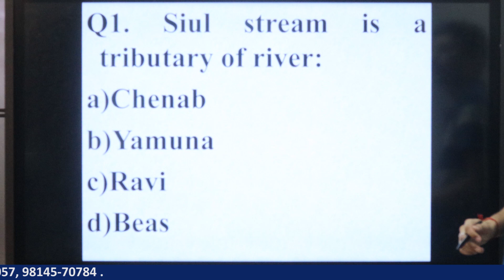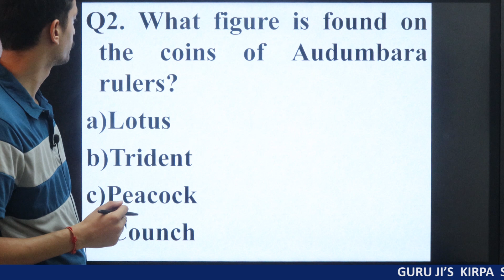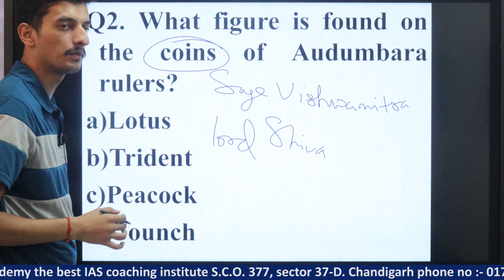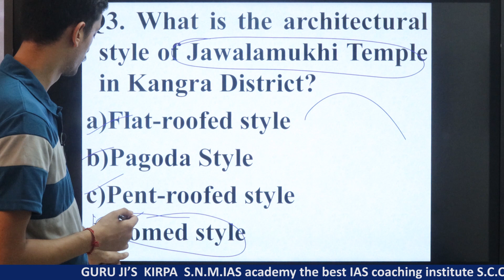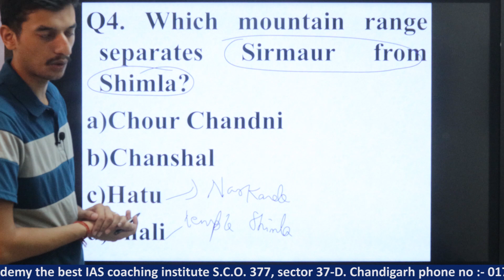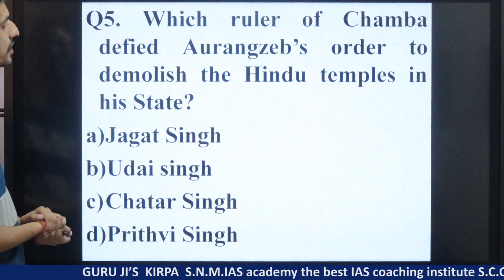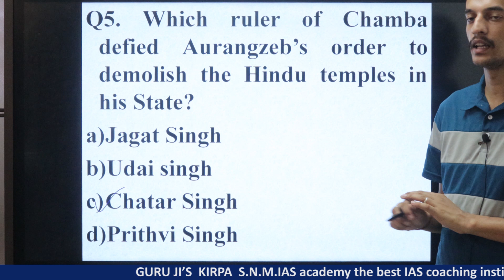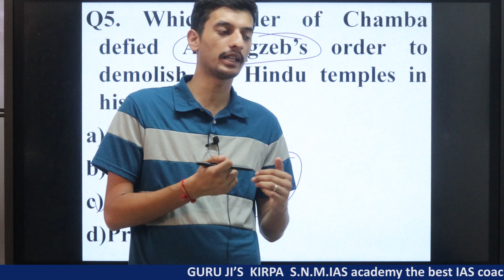Top 5 Previous Year Questions | HP GK | Important for upcoming HPAS exam by - Deepak Thakur sir